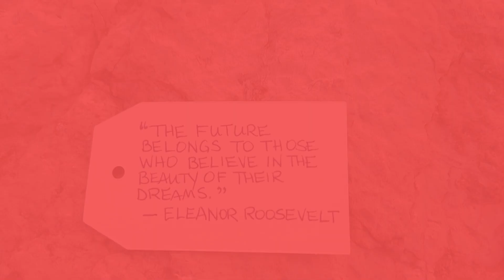INSPIRATIONAL QUOTE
A Quote A Day with ShanaM- September 11 , 2024

MUSIC
Calm River